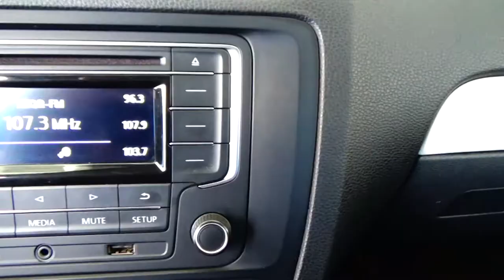Volkswagen / Jetta / 2018 - 5590